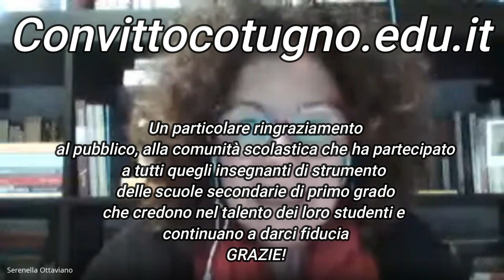Francisco Gaspar trombettista dell'Orchestra Giovanile Europea EUYO al Liceo Musicale "D.Cotugno" AQ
Nell'ambito del salotto web europeo del Liceo Musicale "D.Cotugno" a L'Aquila presentiamo l'intervento di Francisco Gaspar, trombettista spagnolo prima tromba presso l'Orchestra Giovanile Europea EUYO in video conferenza il 23 novembre 2020.
La videoconferenza di circa un'ora destinata ai giovani studenti delle scuole secondarie ad indirizzo musicale della Provincia dell'Aquila  ha riscosso un notevole successo. La communito scolastica del Liceo Cotugno ringrazia i partecipanti e tutti i docenti che hanno sostenuto il progetto fin dal primo momento.